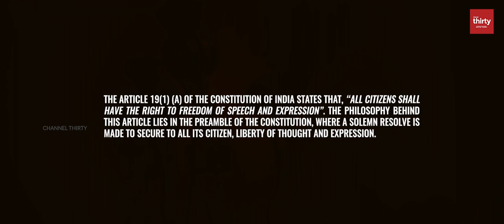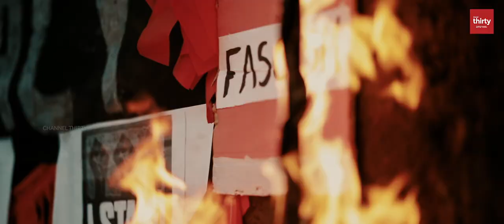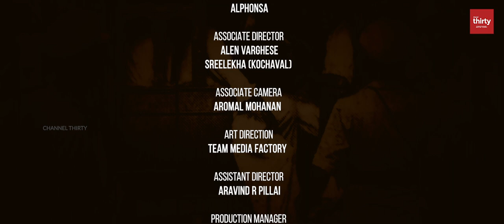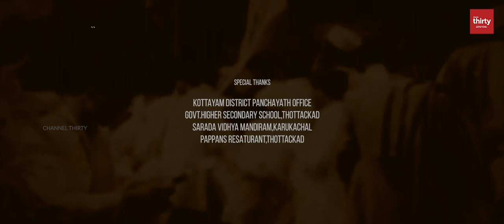IVIDAM - OFFICIAL VIDEO | AMEEN NOUSHAD | AMARISH NOUSHAD | VISHAL BHARATHAN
IVIDAM is a Malayalam track, which comes under the genre protest poetry. It portrays the political situations revolving around the country then and now.
College student Zaheer Haddy is a simpleton who desperately seeks inspiration for the art & music inside him. Although government abolishes the right to freedom of speech & expression, Haddy protests against the government and opens up his voice through his music. it also leads him to a dark room of fascism.

Director of Photography Saneesh Sebastian
Lyrics, Music, Vocal Ameen Noushad
Music Producer Vishal Bharathan
Mixing & Mastering Vishal Bharathan
Music on Soundsmusic
Video on Channel Thirty